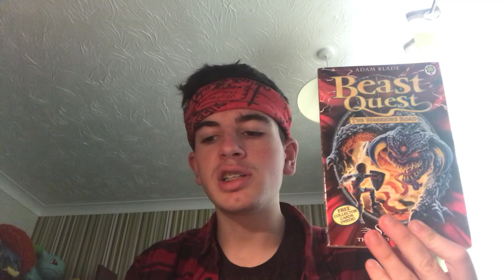Battle Of The Beasts Episode 31 Flaymar VS Slivka